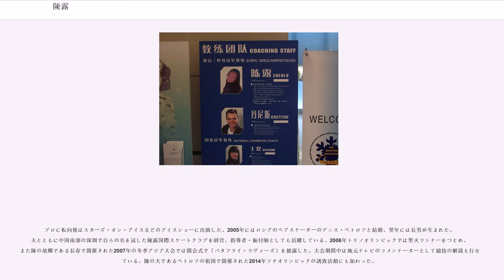陳露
陳 露（ちん ろ、チェン・ルー、簡体字：陈露、ラテン文字：Chen Lu、1976年11月24日 - ）は、中国・吉林省長春出身の元フィギュアスケート女子シングル選手。1994年リレハンメルオリンピック・及び1998年長野オリンピック・2大会連続銅メダリスト、1992年アルベールビルオリンピック6位入賞、1995年世界フィギュアスケート選手権優勝者。現在はプロスケーターに転向している。愛称は「ルル（Lulu）」。中国では「氷上蝴蝶」と称された。

母は卓球選手、父はアイスホッケーコーチという家庭で育った。

陳は早くから才能を開花させ、1990年には世界のトップスケーターに数えられていた。5種類7回の3回転、当時の女子としては難度が高い3トゥループ＋3トゥループのコンビネーションジャンプを持っていた。競技人生前半は技術派として評価を受けるが、次第に芸術性豊かなスタイルに移行していった。

90-91シーズンの世界選手権では3回転が5つしか決まらずに総合12位に終わった。

91-92シーズン、アルベールビルオリンピックではオリジナルプログラムで11位と出遅れたが、フリースケーティングで大きく挽回し総合6位入賞を果たす。陳はこの時、ショートで当時難しいとされていたトリプルルッツを含むコンビネーションを行い、またフリーでも6回の3回転を成功させたにも関わらず、上位にランクすることはできなかった。技術点に比べると、芸術点ではまだ高い評価を得ることができなかった。しかし91-92シーズン、92-93シーズンの世界選手権で2回共に3位に入り、2年連続で銅メダルを獲得した。この頃から陳の実力は次第に評価されていくようになった。

93-94シーズンのリレハンメルオリンピックで陳はテクニカルプログラムで4位発進だったが、フリースケーティングでは3回転-2回転のコンビネーション（シークエンス）を行い、また3ルッツを2回成功させるなどで総合3位入賞を果たし冬季五輪で自身初の銅メダルを獲得した。同シーズン辺りでジャンプ偏重から表現力重視のスタイルへと変わり、3回転3回転を試合ではやらなくなった。リレハンメル五輪後の千葉・幕張の世界選手権では初優勝が期待されたが、予選演技後に足の疲労骨折による体調不良のため途中棄権した。

94-95シーズン、陳はラストエンペラーをフリープログラムに選び、NHK杯1位となった。

迎えた1995年世界選手権ではショートで1位ボベック、2位マルコワ、3位陳、4位ボナリー、5位クワンとなり、上位2人が崩れて実質の争いは陳、ボナリー、クワンの3者に絞られた。フリーではボナリーが5種類7回の3回転ジャンプ（しかも3+3を2回）に成功するも点数が伸びず。陳は2回目の3ルッツを失敗して点数が伸び悩むがなんとかボナリーを振り切って暫定1位。クワンは5種類7回＋2アクセル2回の全てのジャンプを決めるが点が伸びない。結局、陳が念願の世界選手権初優勝を決め、中国代表の女子シングル選手としても史上初の世界チャンピオンとなった。

95-96シーズン、再び陳は頂点を目指すことになった。フリーにラフマニノフの曲をいれ、抒情性を前面に押し出したプログラムでNHK杯1位、しかしながらグランプリファイナルでは調子を崩し、ほとんど全てのジャンプを失敗して4位に終わった。その直後の世界選手権では全ての要素をショート、フリーを完璧にこなして暫定1位、芸術点で6.0の評価も得た。3回転ジャンプは5種類6回成功（ルッツが2回）次の滑走者クワンは前半の3トゥ+3トゥのコンビネーションを3+2にしてしまうが、プログラム最後に用意していた2アクセルを即席で3トゥに変更して成功させた。これでクワンが成功した3回転は5種類7回だった。この僅かな差で陳は総合2位となり、惜しくも銀メダルに終わった。

96年世界選手権で全力を出し切り、芸術点で6.0満点の評価を得たにも関わらず銀メダルに終わったことは少なからず陳にショックを与えた、さらにまた足の怪我や体重の激増とあいまって、96-97シーズンは不調のまま過ごす事となり97年の世界選手権ではショート25位でまさかの予選落ちという惨敗を喫してしまう。

そのため陳は、中国...